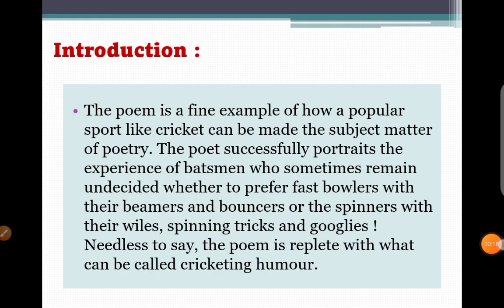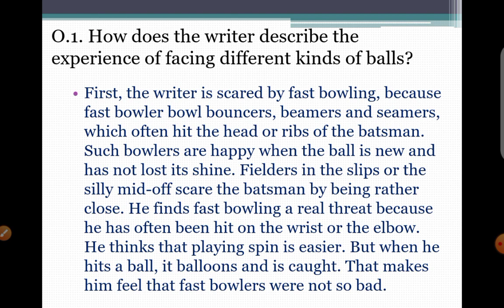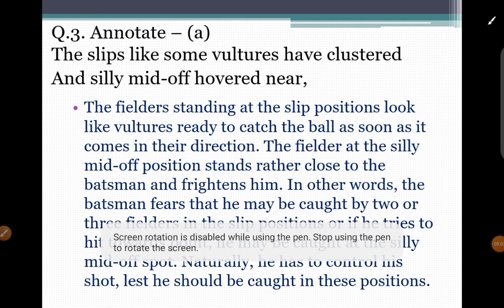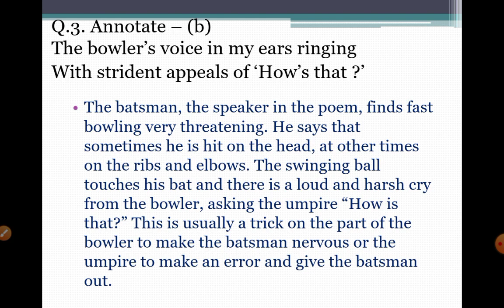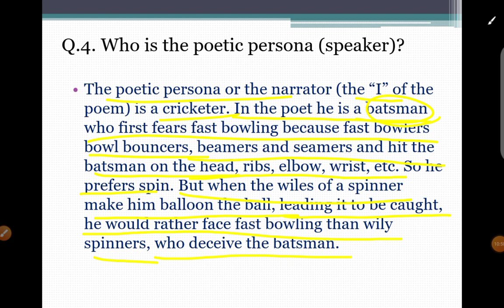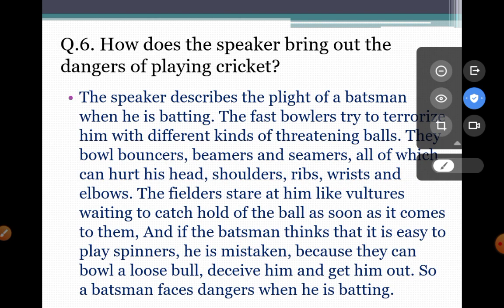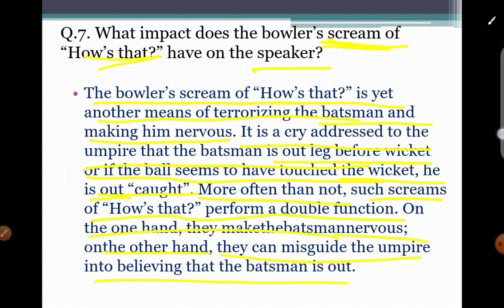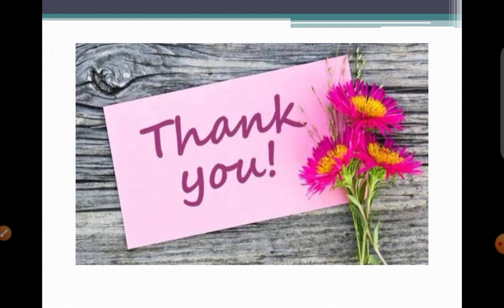See Off The Shine poem Short Answer Questions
BA 6th Semester English Compulsory chapter 5 See off the shine question answers
short Answer Questions of poem see off the shine
see Off the shine poem by Imogen Grossberg
Imogen Grossberg poem see Off the shine
see of the shine poem explanation
poem summary BA 6th semester puchd
English insights
English Compulsory BA 6th semester PU
cricket poetry
poems on cricket

English Compulsory BA 3rd year 6th semester Panjab University Chandigarh
English Compulsory BA 3rd year syllabus pu
puchd
English insights chapter 6
BA 6th Semester PU English Compulsory Chapter 6 Sporting Spirit
 English Compulsory BA 6th semester Panjab University Chandigarh
English Compulsory syllabus of BA 6th Semester PU